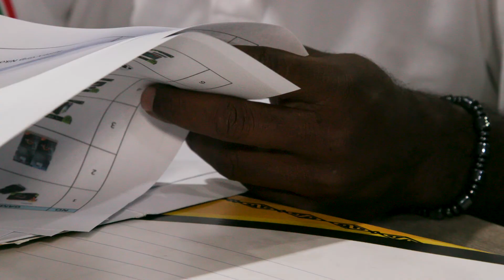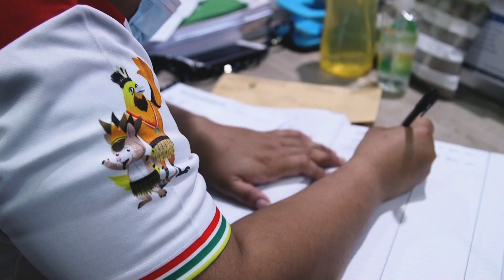ALENIA'S JOURNEY UNCOVER PAPUA, ROAD TO PON XX PAPUA 2021 (EPISODE-05) SABTU, 31 JULI 2021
ALENIA'S JOURNEY UNCOVER PAPUA, ROAD TO PON XX PAPUA 2021
(EPISODE-05) "PAPUA SIAP MERAIH EMAS"
SABTU, 31 JULI 2021
JAM 15.30 WIB / 17.30 WIT
DI METRO TV
"TIM ALENIA'S JOURNEY UNCOVER PAPUA, ROAD TO PON XX PAPUA 2021"
PRODUCER : ARI SIHASALE
EXECUTIVE PRODUCER : NIA SIHASALE
HOST : NIA SIHASALE & ARI SIHASALE
CO-HOST : DICKY TATIPIKALAWAN
DIRECTOR : ARI SIHASALE
CO-DIRECTOR : SUGENG WAHYUDI
PRODUCTION COORDINATOR : DICKY TATIPIKALAWAN
CAMERAMAN : JOSEF FOFID & SUHARJA NASRUN
SOUND RECORDIST : DWI BUDI PRIYANTO
EDITOR : BECK
BEHIND THE SCENE & DRONE : TOFANI WICAKSONO
PRODUCTION TEAM : LUFTHAN MUCHTAR & DENY JIGIBALOM
VEHICLE TECHNICIAN : SODIQ MAKSUM
PRODUCTION : ALENIA PICTURES @2021
OST : "INDONESIA DARI TIMUR"
Voc  : "NOKEN" (Nobo & Yoken)
Cipt  : "TONGKI ORTEGAS & DODDIE L"
Production by : "ALENIA PRODUCTIONS"
Copyright : "ALENIA PICTURES 2021"
OST : "PAPUA TORANG BISA"
Cipt  : "YOKEN AMOS"
OST : "PAPUA TANAH SURGA"
Cipt  : "YOKEN AMOS"
Terima kasih Kepada :
1. GUBERNUR PROVINSI PAPUA (Bpk. LUKAS ENEMBE)
2. PB PON XX PAPUA 2021